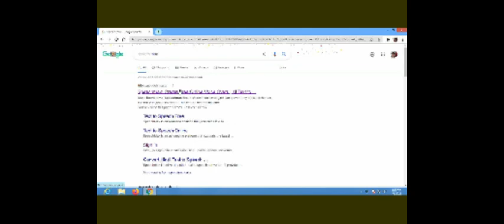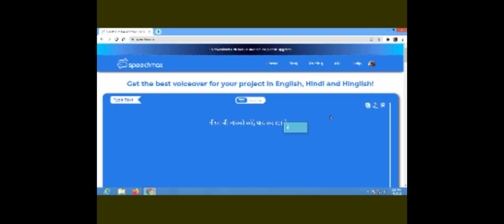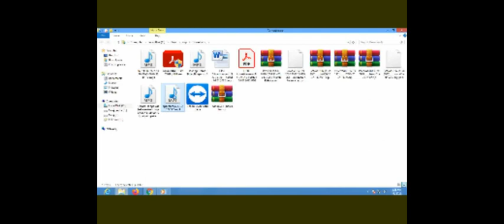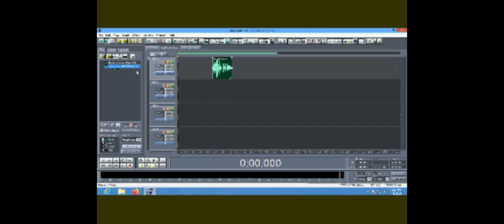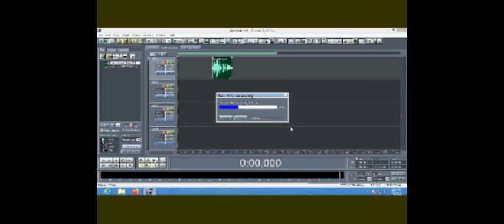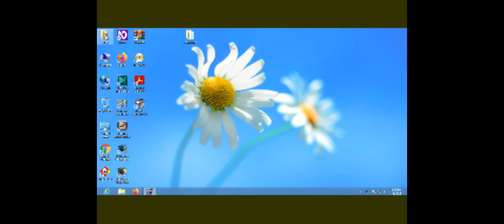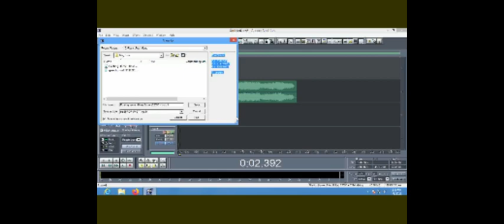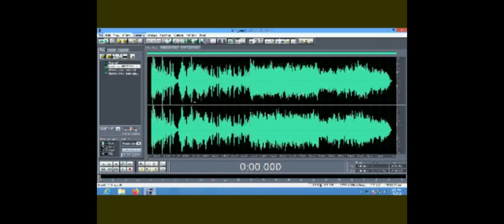How to make special word ring tone Using adobe audition and edit audio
Name ring tone aur any word ringtone kaise banate hain adobe audition se